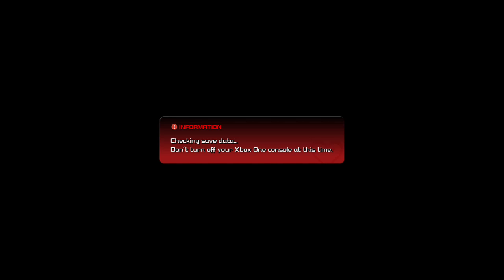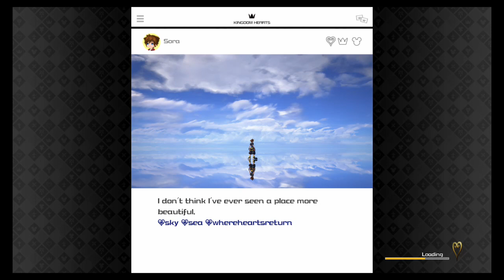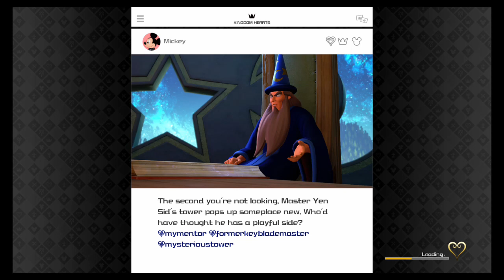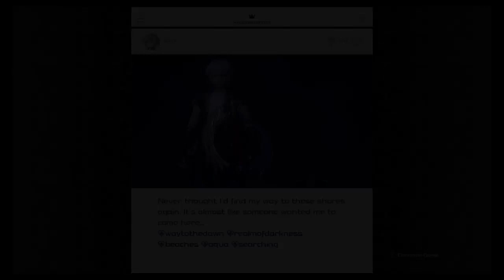KH 3 The Unyielding Heart Challenge Part 5 (All Pro Codes Critical Lvl 1)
It Was Here In Arendelle That I Decided To Compromise My Rule Of Not Upgrading My Keyblade Since  My Damage Output Was (Weak) Even Though My Keyblade Was Oblivion It's Base Power Wasn't Cutting It Anymore Since I Was Easily Getting Bodied By One Mistake While Only Chipping Away at Their Health Bars. But I Never Upgraded It Fully Since I Wasn't Going To Grind Just For The Power Convenience. It Was Also Another Time I Had To Leave For Awhile So I Stopped The Stream But Left The System On For When I Got Back
Chapters:
0:00 START
12:00 THE ARENDELLE STRUGGLE BEGINS
29:17 NEXT WAVE
47:34 EARLY CELEBRATION
1:03:34 THE BREAKTHROUGH
1:09:45 THE ARMORED ROCK TROLL
1:47:00 CUTTING THE STREAM SHORT